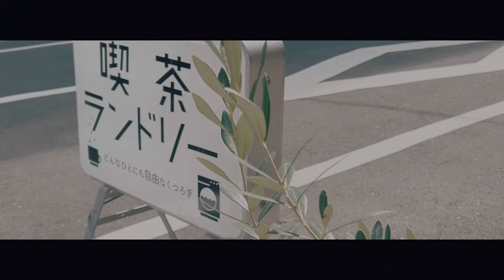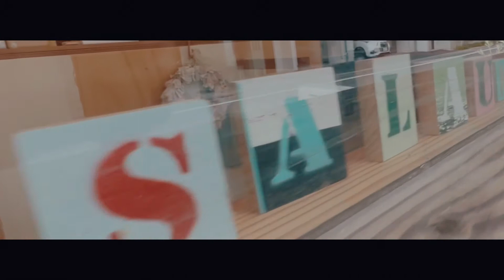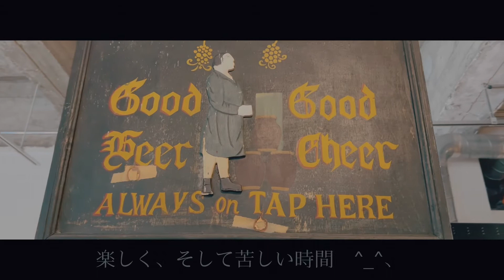【academy】熱く楽しいスマホ動画教室《ラポールアカデミー》5期 〜編集編〜